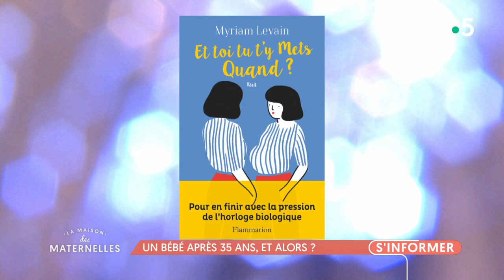Un bébé après 35 ans, et alors ? - La Maison des maternelles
On va parler d’un sujet qui, bien souvent, devient la prise de tête numéro 1 des femmes, passé 35 ans, lorsqu’elles n’ont pas d’enfant... Cette question, récurrente, des proches, plus ou moins maladroits : et toi, tu t’y mets quand ? Cette injonction à la maternité, et les questions qui vont avec, on en parle avec notre invitée, qui s’est lancée dans une expérience aussi fatiguante que courageuse ; aller congeler ses ovocytes en Espagne... :
- Myriam Levain, journaliste. Elle publie ce livre, à la fois drôle et documenté, intitulé « Et toi, tu t’y mets quand ? » aux éditions Flammarion.